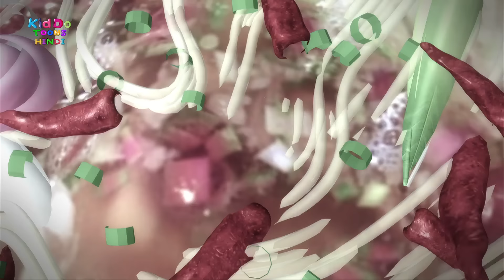New Adventure Cartoon Story | Bablu Dablu Cartoon | Big Magic Show | Hindi Cartoon | Kiddo Toons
New Adventure Cartoon Story | Bablu Dablu Cartoon | Big Magic Show | Hindi Cartoon | Kiddo Toons Hindi |